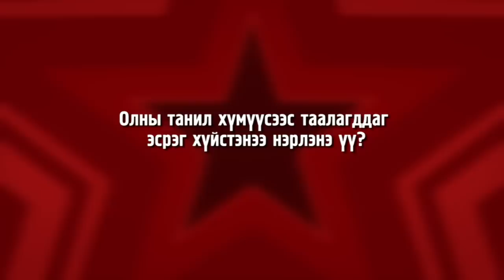C1 ТВ - ХАМТРАГЧ - Т.Санчир , Б.Билгүүн, Д.Мөнхтүвшин ХЭСЭГ 1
"ХАМТРАГЧ" цэнгээнт нэвтрүүлэгийн энэ удаагийн дугаараар Монголын сагсан бөмбөгийн шигшээ багийн шилдэг тоглогчид Т.Санчир Б.Билгүүн Д.Мөнхтүвшин нар оролцлоо. Та бүхэн хүлээн авч үзээрэй.